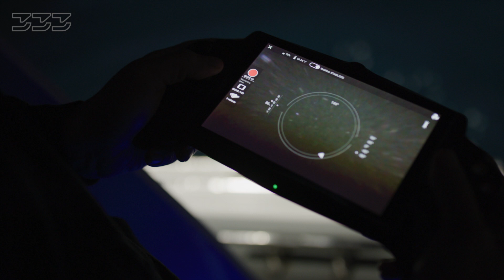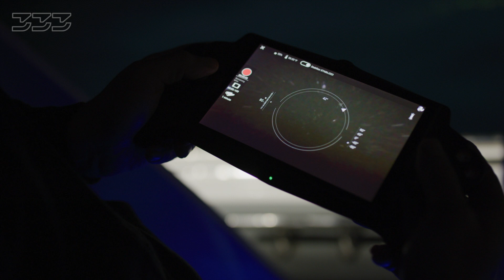WARFISH 003 - The Lost Sub | Shark Attacks ROV Underwater Drone (sofar ocean trident)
This Episode ►
Joe and Lauren Romeiro are testing a new ROV (remote operated vehicle) to explore deeper and document behaviors that are not easily seen. The sharks are particularly attracted to all the noise and get very curious…

OUR GEAR ►
Cameras: Red Digital Cinema, Canon USA, Phantom VEO 4K, Inspire, Mavic 2 Drone, GoPro
Accessories: Xcel Wetsuits,
 Nauticam Housings , Keldan Lighting , Zen domes
Mares fins

The Events contained within are performed by professionals in open ocean in remote locations
Please DO NOT attempt to recreate , reenact or copy these events.
It could result in serious injury, or death.

CHAPTERS

00:00 – Intro

00:30 – Heading Out

01:50 – ROV Test

02:37 – Meeting Shearwaters

02:59 – Sharks Arrive

04:49 – Night Test

06:47 – A Curious Crustacean

07:13 – Shark Attack

07:57 - Getting ROV Back

About 333 Productions ►
333 is a production studio established with the purpose of producing films and creative content that shed a light on the situation many shark and marine life species are facing: the threat of extinction. Our goal is simple: to portray sharks the way we see them—as beautiful, awe-inspiring creatures that are critical to the health of ocean ecosystems.

Detailed Description ►
We last saw Joe and Lauren Romeiro and the warfish team diving with sharks at night to document shark behavior. In this episode of warfish, a shark attacks our underwater drone, as we try to conduct shark research with a remote operated vehicle.

What is an underwater drone, exactly? Underwater drones, also known as remote operated vehicles or ROVs, are remote-controlled submarines that allow you to film underwater. ROVs allow users to remotely investigate marine areas that we cannot normally reach for extended periods of time. What is the purpose of an underwater ROV? Sometimes diving is either impracticable or dangerous, such as when operating in deep water or researching submerged hazards, ROVs are frequently used. Video cameras, lights, and robotic arms to grab items are all carried by ROVs and AUVs. These underwater robots assist us in safely studying the ocean by going where humans cannot.

Are sharks known to attack underwater drones? Yes, on occasion. Sharks investigate their surroundings by touching objects with their mouth. The marine predators can sense and see what the objects are made of by touching them. They are also attracted to the movement and sound created by these vehicles. Sharks are the most well-known predators in the ocean. Observing them hunt is fascinating. For any daring diver, seeing them in the water is one of the most exhilarating dives. Keep in mind that you're looking at a creature that hasn't been touched by evolution in millions of years, owing to its superior hunting abilities.

If you enjoyed this Warfish episode where our Sofar Ocean Trident drone has an encounter with mako and blue sharks, please remember to like, share, subscribe and leave a comment if you have any questions, suggestions, or feedback. We hope to see you here again soon!